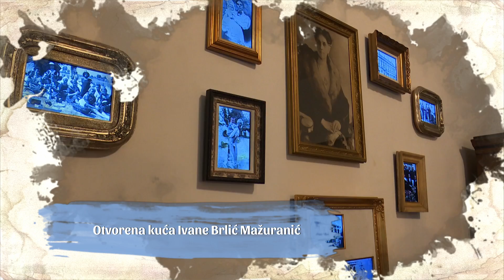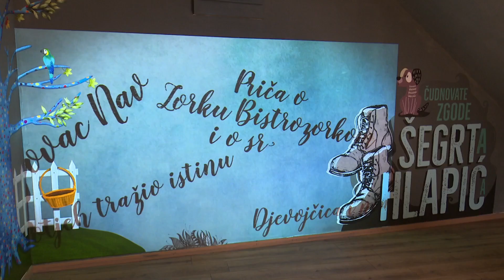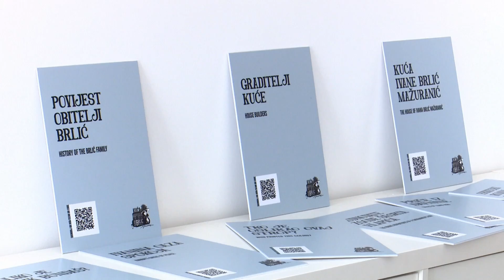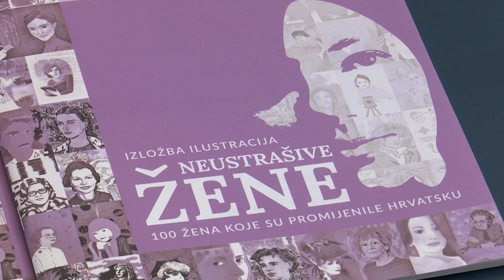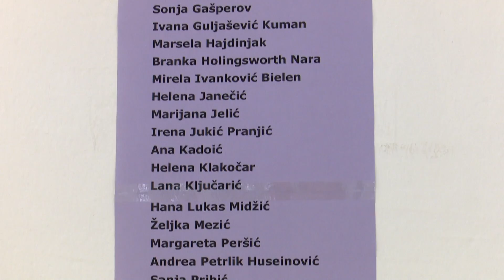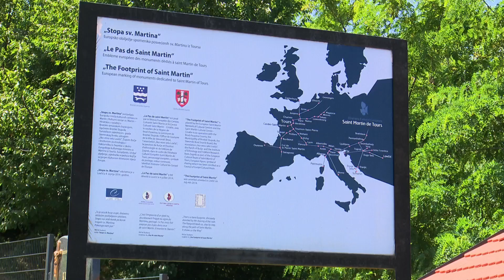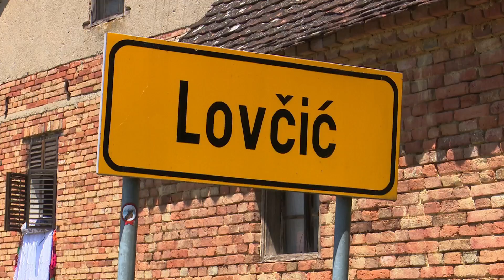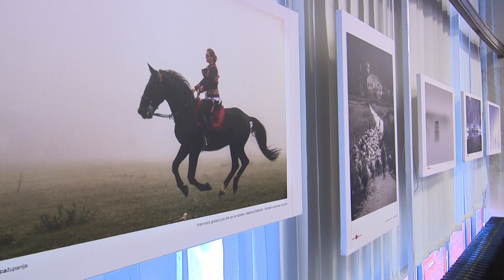SBTV - BROD KULTURE – 13.07.2022.